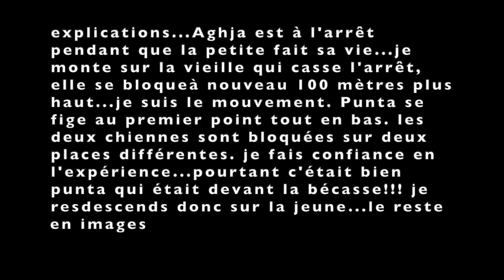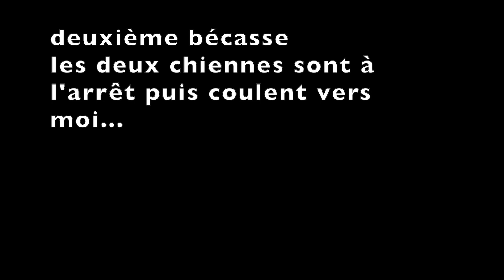chasse de la bécasse en montagne au calibre 20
première sortie de la saison 2021/2022 en montagne avec mes deux setters Aghja et Punta.
belle échappée avec 3 bécasses au tableau, les premières de l'année. ça fait plaisir !!!
on a cherché ces oiseaux aux alentours des 1800 mètres dans les aulnes encore bien touffus .